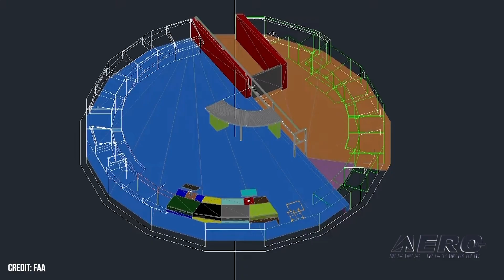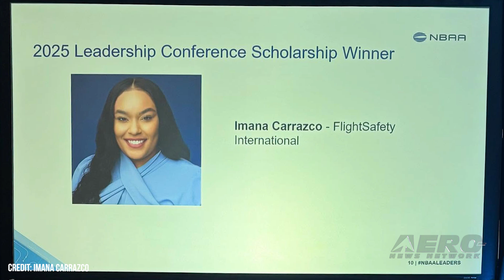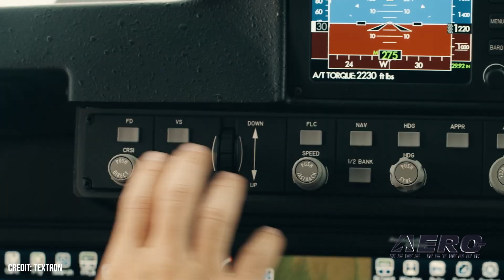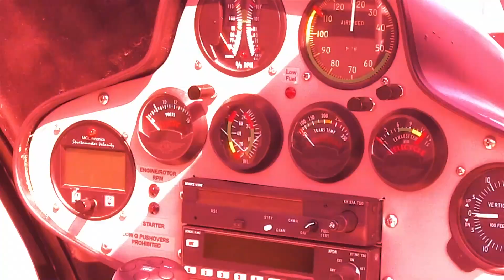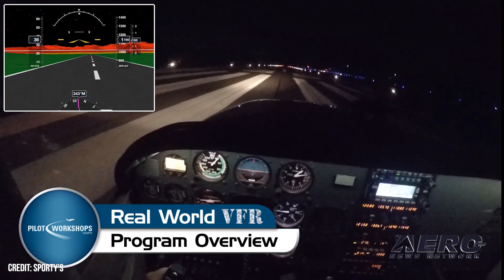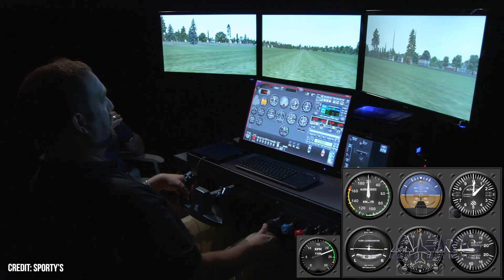Airborne-Flight Training 02.06.25: AeroEducate, Mil KingAirs, PilotWorkshops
Also: Lufthansa Dreamliner Sim, ATC Can't Quit, NBAA Leadership, Acting FAA Head

Sierra Space is becoming the newest content provider for EAA’s AeroEducate online resource and will be adding space-related content to its already-strong offerings. The agreement with Sierra Space gives EAA AeroEducate a true space-oriented subject matter expert to help create new space-focused activities for the K-12 students and their teachers who use the platform. In the future, the company will develop youth space-related awards under the AeroEducate achievement badge program. Textron Aviation announced its first international sale of seven of its Beechcraft King Air 260 military multi-engine training aircraft to SkyAlyne and KF Aerospace to support the Future Aircrew Training (FAcT) program for the Royal Canadian Air Force (RCAF). Deliveries are expected to begin in the first half of 2028. Sporty’s announced it has acquired PilotWorkshops. The acquisition brings together two organizations with the shared mission of making flying safer, easier, and more enjoyable for pilots everywhere. All this -- and MORE in today's episode of Airborne!!!

This episode of Airborne-Flight Training 02.06.25 is chock full of info in this Daily News Episode, Thursday, February 6th, 2025... Presented by Aero-TV veteran videographer and Airborne Host Holland Lee. Holland is supported by ANN Chief Videographer Nathan Cremisino, as well as ANN CEO/Editor-In-Chief Jim Campbell. This episode covers:

ierra Space Provides Content To EAA AeroEducate
Textron Sells First Foreign Military Multi-Engine Trainers
Sporty’s Acquires PilotWorkshops
Lufthansa’s Vienna Dreamliner Sim Operational
Federal Workers Offered Incentive to Quit… But Not ATC
NBAA Leadership Conference Scholarship Recipients Announced
Trump Appoints Chris Rocheleau Acting FAA Head